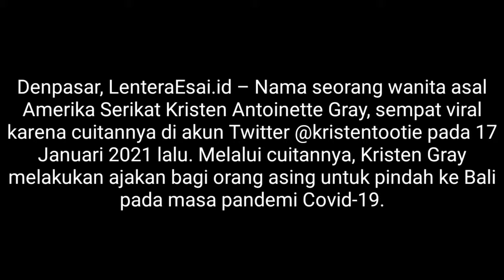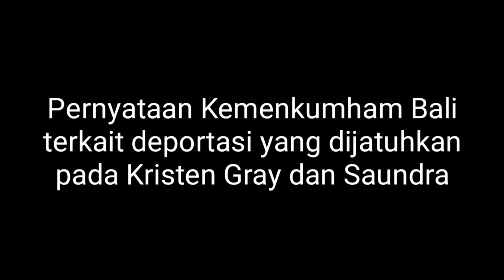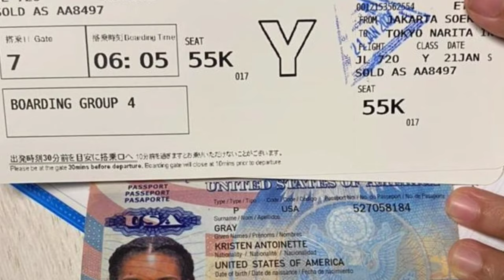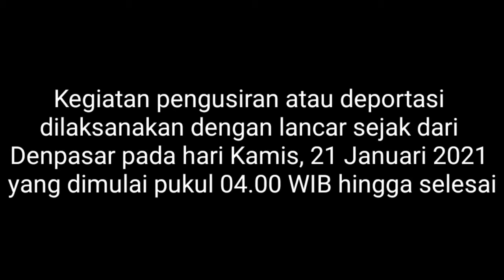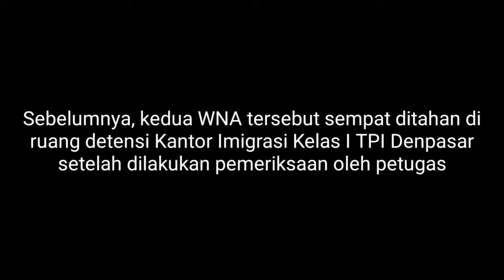Detik-detik KRISTEN GRAY meninggalkan Bali ||Goodbye Bali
Denpasar, LenteraEsai.id – Nama seorang wanita asal Amerika Serikat Kristen Antoinette Gray, sempat viral karena cuitannya di akun Twitter @kristentootie pada 17 Januari 2021 lalu. Melalui cuitannya, Kristen Gray melakukan ajakan bagi orang asing untuk pindah ke Bali pada masa pandemi Covid-19.

Melalui siaran pers di Denpasar pada Kamis (21/1/2021), Kepala Kantor Wilayah Kementerian Hukum dan HAM Bali Jamaruli Manihuruk menyebutkan bahwa selama ini Kristen Gray tinggal di Bali bersama kekasihnya, Saundra Michelle Alexander.